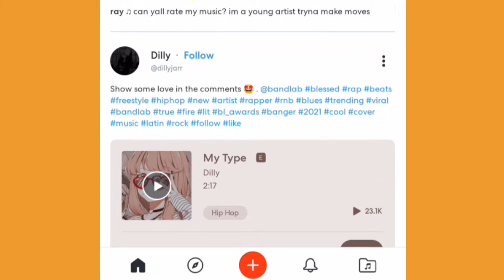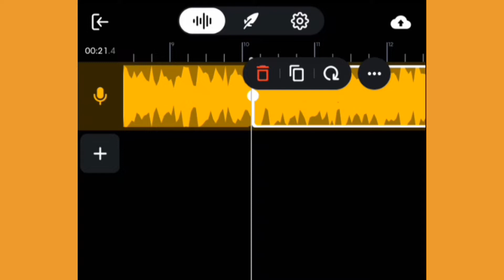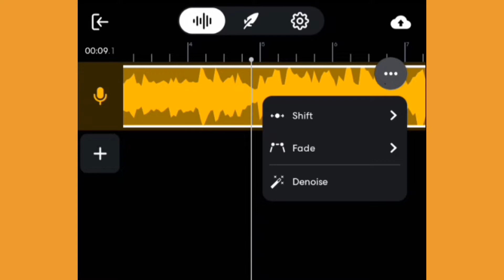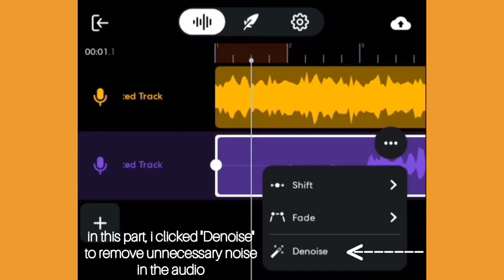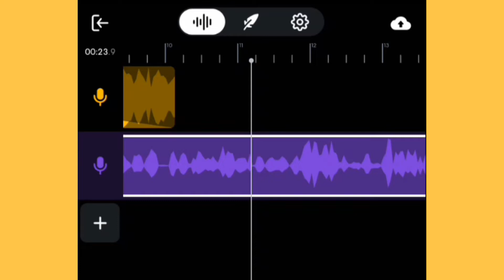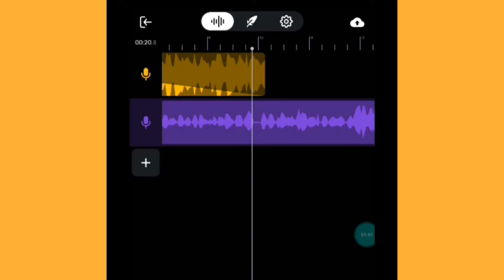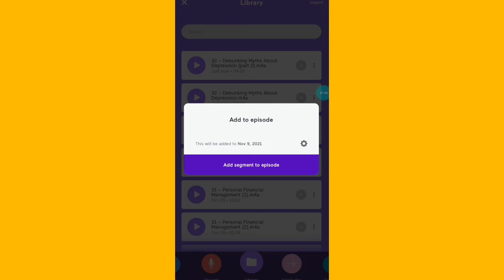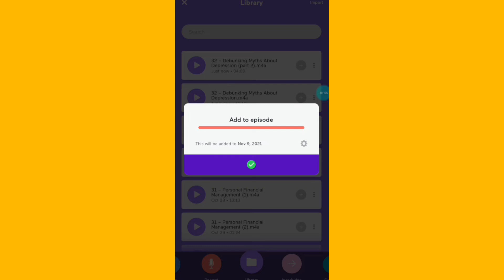Podcast Editing On Your Phone | App I Use For Podcast Editing (Philippines)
Wondering how to edit your podcast on your phone? Here's a quick tutorial. If you have other app suggestions feel free to drop them below.

IG, Twt, and TT: @thechillchika

for good music!